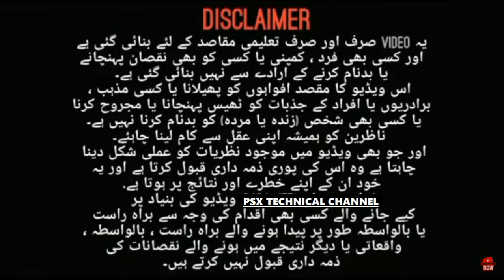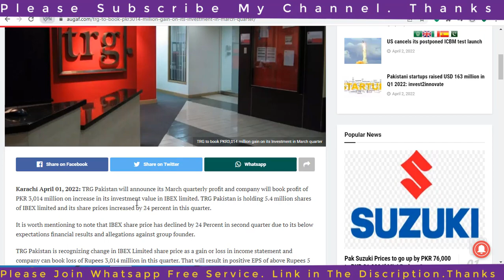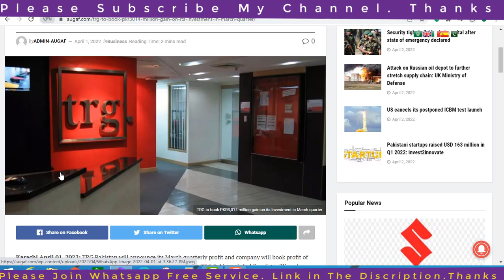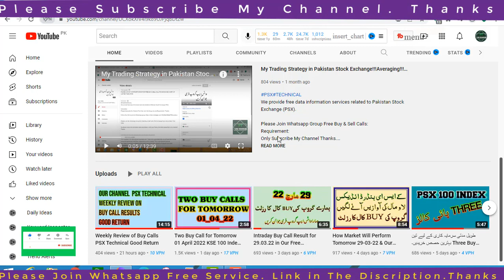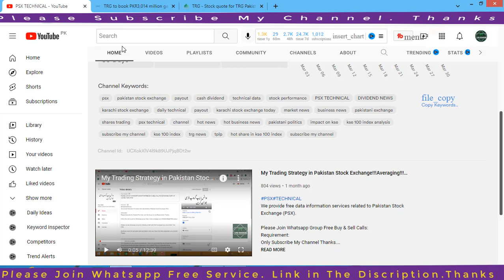TRG To Book 3014 Million Gain On Its Investment KSE 100 Index PSX Technical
Videos History:

1) 07 March 22 Today Analysis KSE 100 Index & How Market Will Perform    Tomorrow 08 March 22